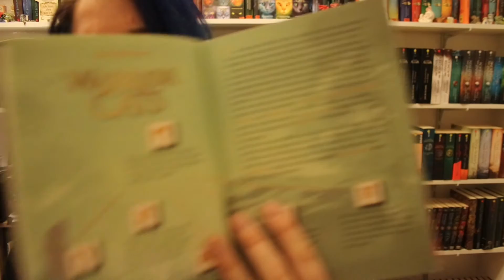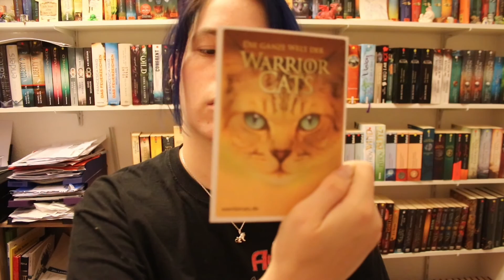*** Eilinfo *** *** Warrior Cats Film?! *** ***Staffel 6 ***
Hallo ihr Lieben, ganz aktuell von der FBM habe ich ein paar Infos zu den Warrior Cats, und zwar wurde anscheinend auf der Frankfurter Buchmesse bekannt gegeben das es einen Film zu Warrior Cats geben wird und zwar mit dem Filmstudio Alibaba Pictures!

Desweiteren gibt es noch Infos zu der 6. Staffel Warrior Cats und dem Adventskalenderbuch.